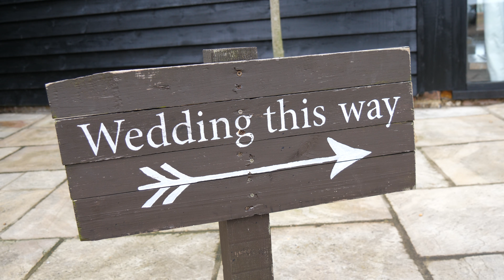The Wedding Of Anna and Tim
Taken on Location at Blackstock Estate